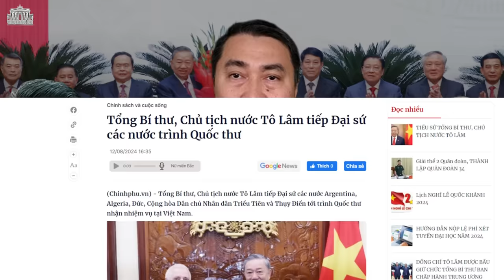Cải cách thể chế: Tô Tổng sẽ chọn mô hình của Putin hay Tập Cận Bình?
Tân Tổng Bí thư Tô Lâm sẽ không duy trì tính “đức trị” như Tổng Trọng, mà bước đầu sẽ xây dựng một nhà nước pháp quyền xã hội chủ nghĩa, với sự lãnh đạo độc tôn của Đảng Cộng sản. Đồng thời, hệ thống an ninh sẽ kiểm soát chặt chẽ xã hội như nước Nga hiện nay.

Xem bài chi tiết tại:
Hoặc: